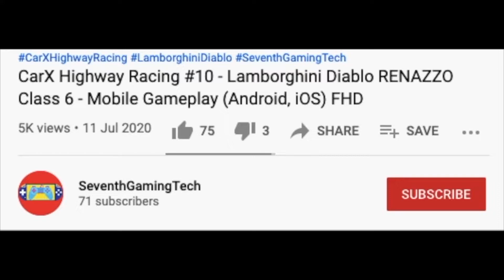Environment Care Snow White Trash Truck ♻️🚛🚛♻️ Trash Truck Simulator Gameplay (Android, iOS) FHD